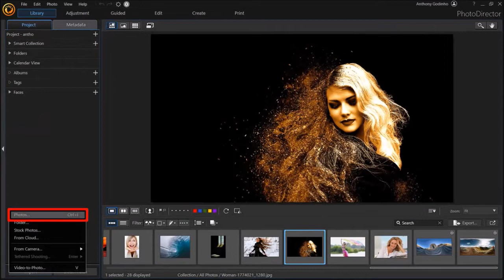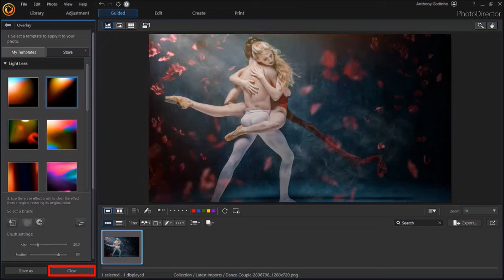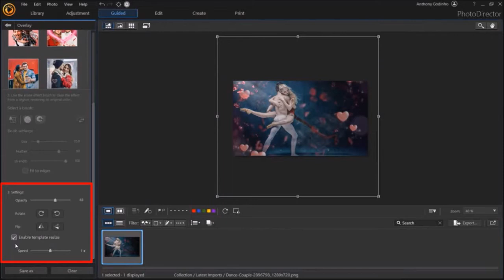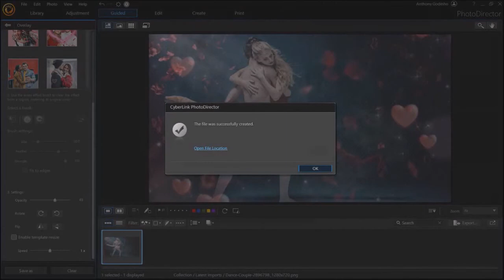How to Add Animated Image Overlays in PhotoDirector 365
In this tutorial, you will learn How to Add Animated Image Overlays in PhotoDirector 365 from Cyberlink. PhotoDirector is a desktop photo editing and animation app that you can use on Windows or Mac operating systems.

It’s a great Photoshop alternative for photo editing. This desktop image editing app provides users a great degree of flexibility with a variety of features and advanced settings to edit your pictures.

You can take regular photos and add stunning visual effects and animations. Some of the photo visual effects and animations include: dispersion, light rays, glitch effect, sparkles, etc.

You can also take regular pictures and apply amazing AI Style Effects and turn photos into masterpieces. With the AI-powered Sky Replacement feature you can take an image with a sky and replace it with presets, including animated sky backgrounds.

In this tutorial, I show you step-by-step how to add several animated overlays still images. Some of the animated overlays include falling petals, sparkles, rainbows, etc.

Also, if you wish you purchase PhotoDirector 365, you can check the link below to the Cyberlink website. Thanks for stopping by!

CREDITS: Cyberlink PhotoDirector logos and screenshots are copyright protected used with permission | Any images, graphics, video clips used in this video belong to Anthony Godinho or are licensed for commercial purposes and used with permission | Microsoft, Windows, and the Windows logo are trademarks, or registered trademarks of Microsoft Corporation in the United States and/or other countries | Video Created Using BSR Screen Recorder 6.0 (commercial use rights) | Other names may be trademarks of their respective owners | Video Produced by Anthony Godinho, Internet Marketer, YouTube Partner & Blogger

Song: Indian Walk by Nico Staf